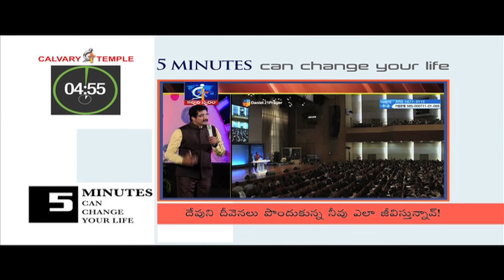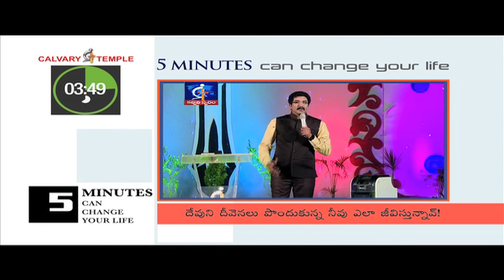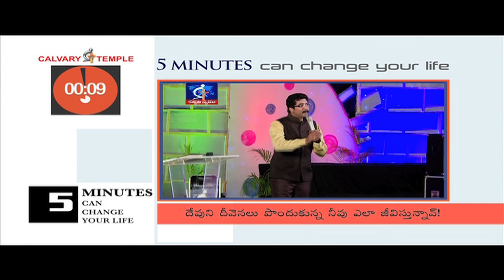How you are living after receiving the blessings from GOD?